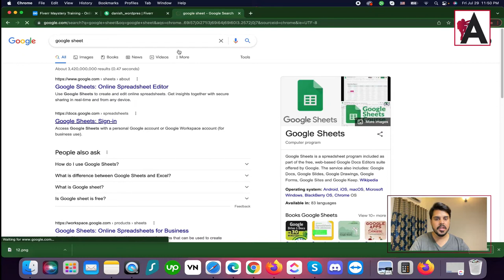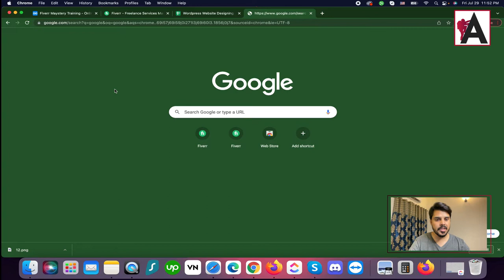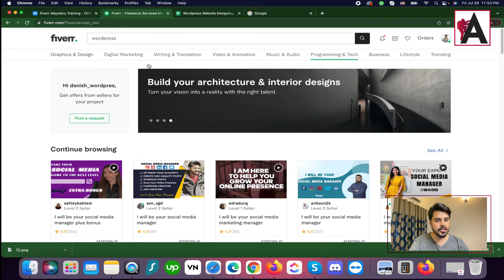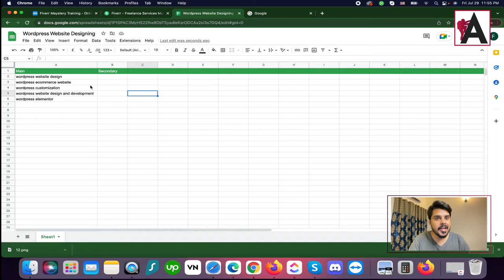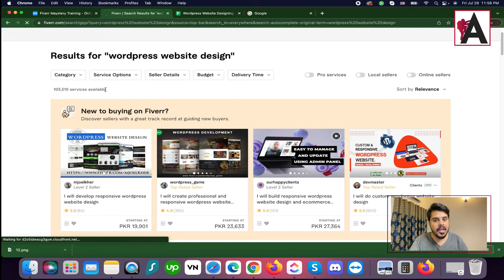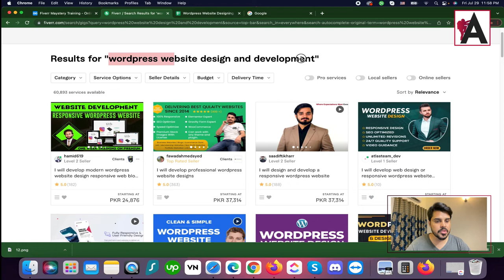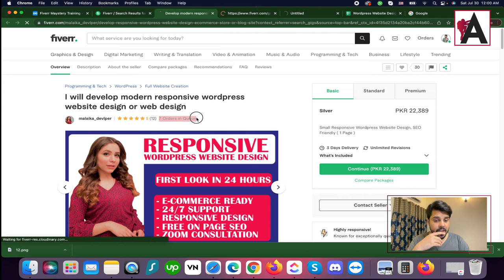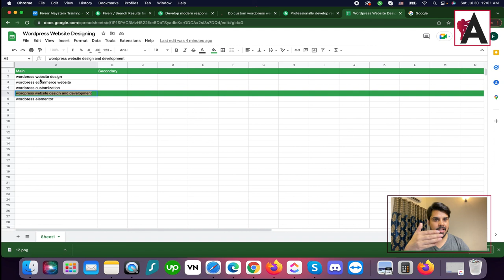Complete Fiverr Gig SEO| Fiverr complete course in Urdu/Hindi | Part 4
Explore complete Fiverr gig SEO techniques in Part 4 of our comprehensive course on Fiverr, focusing on SEO strategies and presented in Urdu/Hindi. Gain insights into advanced SEO tactics specifically tailored to optimize your Fiverr gigs for maximum visibility and engagement.

Learn how to conduct in-depth keyword research, strategically incorporate keywords into your gig title, description, and tags, and utilize other SEO techniques to enhance your gig's ranking in Fiverr's search results. Whether you're new to Fiverr or an experienced freelancer, this course will provide you with practical tips and insights to help you master Fiverr gig SEO and attract more clients to your services. Join us and unlock the potential to elevate your success on Fiverr through advanced SEO strategies.

🟠 💬 𝗙𝗼𝗹𝗹𝗼𝘄 & 𝗖𝗵𝗮𝘁 𝘄𝗶𝘁𝗵 𝗺𝗲 :
_____________/𝗦𝘂𝗽𝗲𝗿 𝗟𝗶𝗻𝗸\_______________